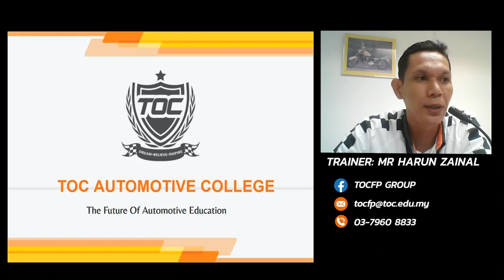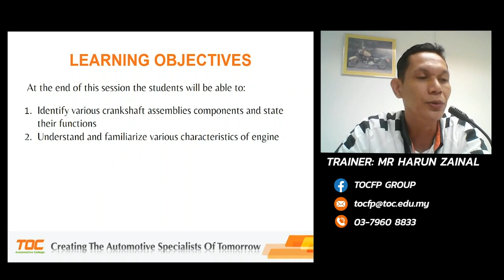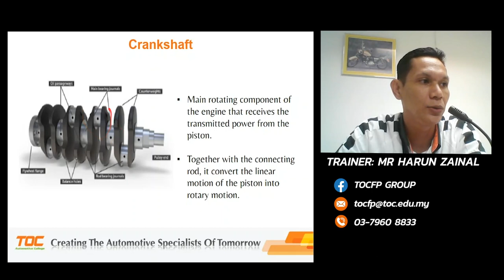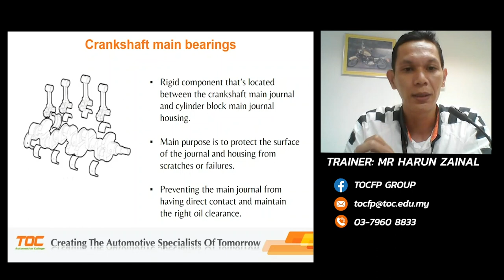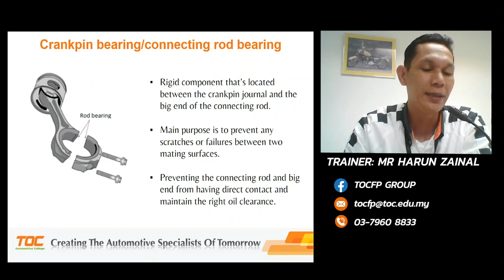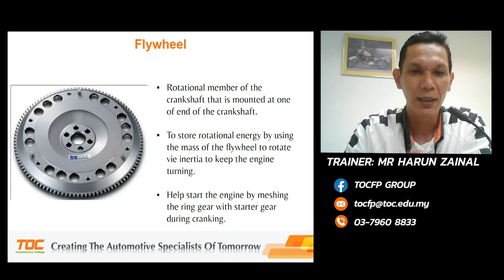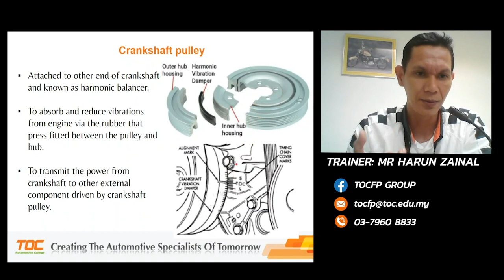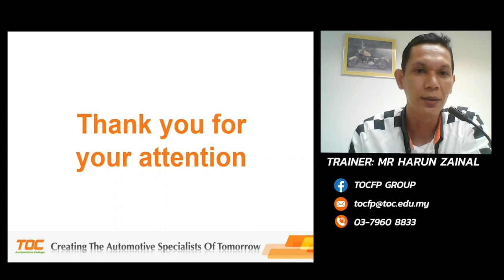TOCFP_Chapter 4_Part 6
CHAPTER 4 Learning Objectives:
1.Understand and be familiar with the operating principle of petrol engines
2.Understand and be familiar with the operating principles of diesel engines
3.Compare the difference between petrol and diesel engines
4.Identify various engine components and state their functions
5.Understand and be familiar with various characteristics of engines